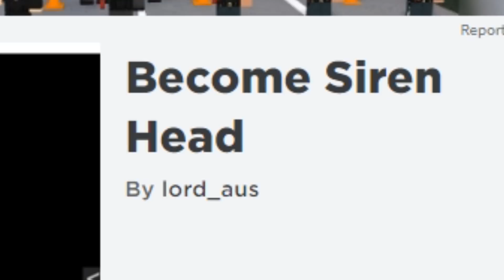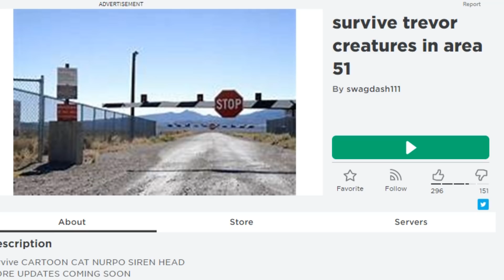เปรตอะไร.....คอยาววว!!! [พี่ซี] Roblox Light head Neon